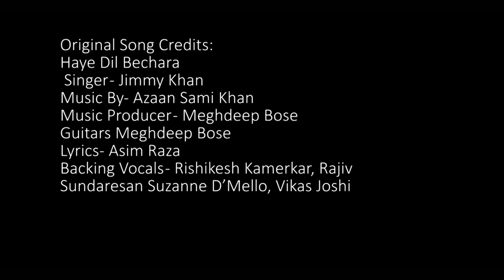Haye Dil Bechara - Parey Hut Love - Choreography By Danceography Srha X Rabya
Our Personal Instagram IDs on Instagram
Choreographed by: Srha Asgr and Rabya Kulsoom
Wardobe Courtesy: Vogue by Shimmers
Edited and Graded by: Mariam Iqbal Desai
Location Courtesy: Srha Asghar
Song: Haye Dil Bechara- Parey Hut Love
Singers: Jimmy Khan
Originally Choreographed by: Nigah Hussain
DOP: Mariam Iqbal Desai
Special Thanks: Mustain, Vogue by Shimmers, Rehan Mithani, Mariam Iqbal Desai and others
BTS & Photography: Moiz and Mustain X Rehan Mithani Photography
Original Song Credits:
Haye Dil Bechara
 Singer - Jimmy Khan
Music Producer - Meghdeep Bose
Guitars Meghdeep Bose
Lyrics- Asim Raza
Backing Vocals - Rishikesh Kamerkar, Rajiv Sundaresan Suzanne D’Mello, Vikas Joshi